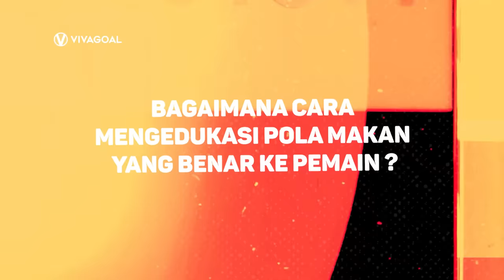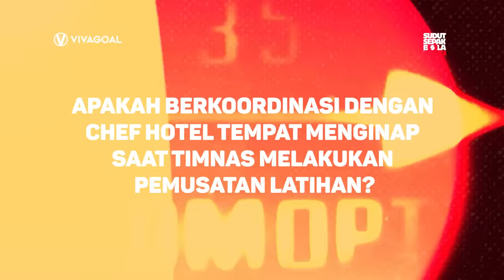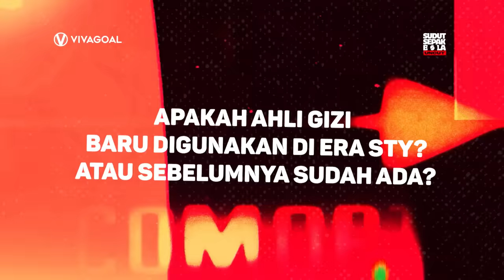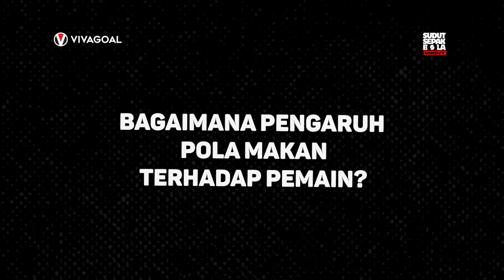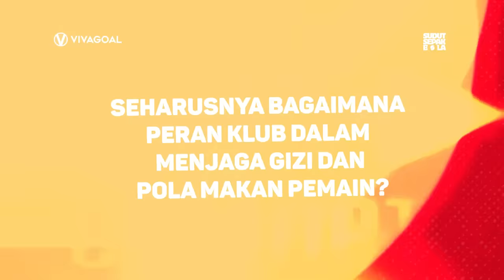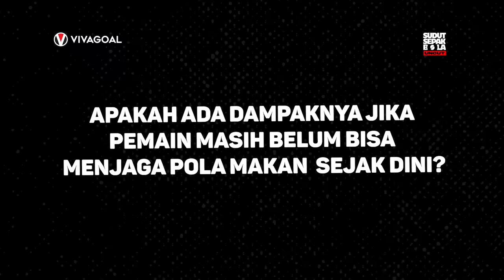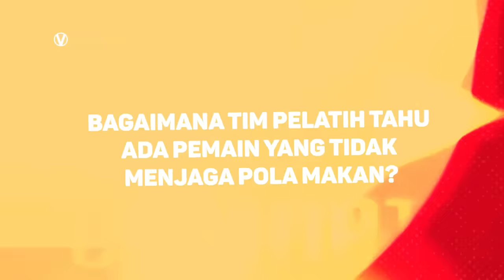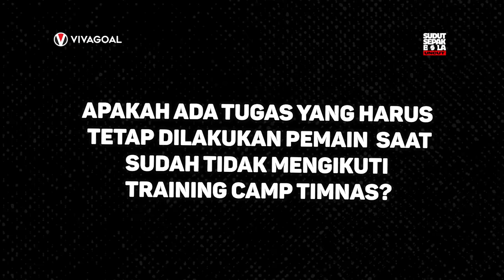NOVA ARIANTO: STY MINTA TIMNAS INDONESIA MELEK SOAL GIZI, POLA MAKAN PEMAIN MUDA BERANTAKAN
Pola makan menjadi salah satu kunci berkembangnya Timnas Indonesia di bawah asuhan Shin Tae-Yong. Meski sebenarnya, para pemain masih belum bisa sepenuhnya menjaga pola makan yang sama saat di pemusatan latihan dan klub.

Saat ditemui VIVAGOAL, Asisten pelatih Timnas Indonesia yang juga mengarsiteki Timnas Indonesia U-16, Nova Arianto harus kerja keras mengembalikan gizi pemain saat baru bergabung pemusatan latihan.

Lantas bagaimana tim pelatih Timnas Indonesia mengatur gizi dan pola makan pemain? Berapa kadar nutrisi yang diperlukan oleh pemain Timnas Indonesia agar berdampak terhadap performa di lapangan?

Simak wawancara lengkap VIVAGOAL bersama Nova Arianto dalam SUDUT SEPAKBOLA Uncut!

Vivagoal sebagai portal berita sepak bola menyediakan berita unggulan yang dikombinasikan dengan grafik, foto, video, statistik, serta berita analisis tentang sepak bola yang berfokus pada Liga Indonesia, Timnas Indonesia, dan 5 liga top Eropa.

 Sebagai sebuah portal berita bola, Vivagoal berusaha menyediakan berita bola terkini secara actual dan faktual. Layaknya sebuah pertandingan sepakbola, kami terus bergerak guna menyajikan informasi terkini seputar dunia sepakbola.